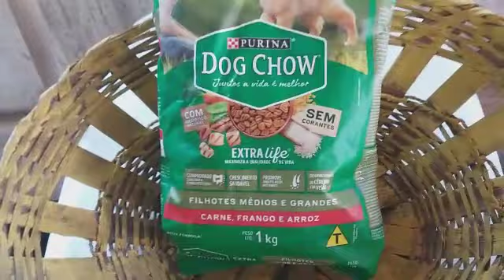Compras da Quinzena para 4 pessoas